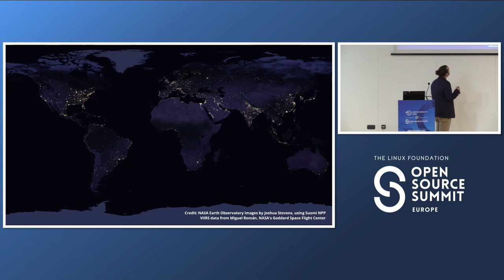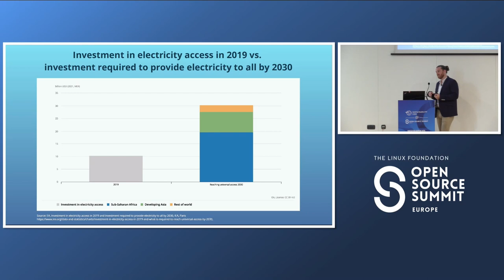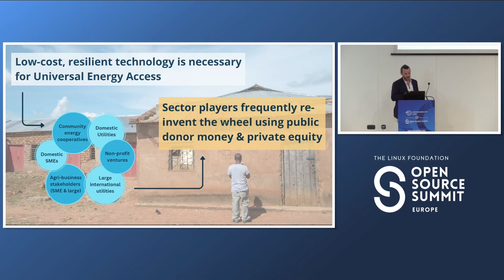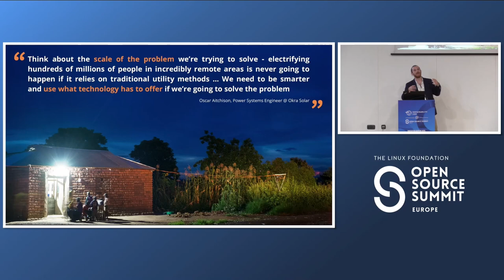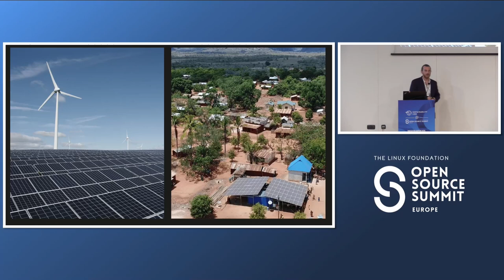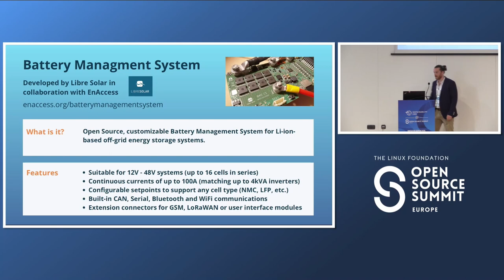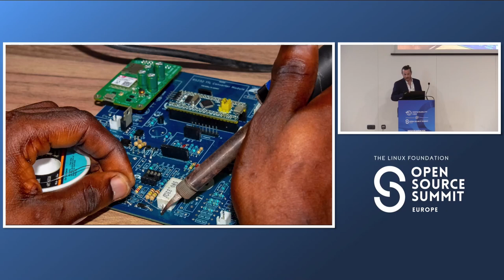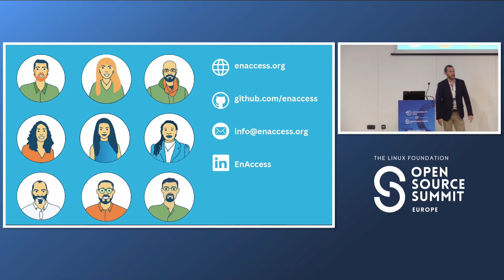Open Source for Energy Access: How Open Innovations Promote Interoperability &...- Vivien Barnier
Open Source for Energy Access: How Open Innovations Promote Interoperability & Efficiency - Vivien Barnier, EnAccess Foundation

There are many reasons why Open Source is especially crucial for the Energy Access sector. One of those reasons is the scarce funding the sector receives, contrasted with the projected funding needed to achieve the sector's goal: SDG7. It is estimated that 770 million people lack access to energy and it is projected that $51 billion is needed to finance the bridging of that gap. Typically, this is approached by giving funding to many companies, who essentially end up developing the same solutions. However, our funding takes a different approach to this problem and we do so through the power of Open Source. By funding one company to develop a solution to a problem commonly faced in the sector, and then open-sourcing the development materials, other companies are able to replicate it without using already scarce funds to ''reinvent the wheel''. We are excited to share with the Open Source community the stories of how Open Innovations have introduced more interoperability and efficiency to a sector that is working towards a goal of bringing affordable, reliable, sustainable, and modern energy for all. Moreover, we will share our experience of building a community around Open Source solutions and how we are changing the outdated idea that Open Source is not profitable.